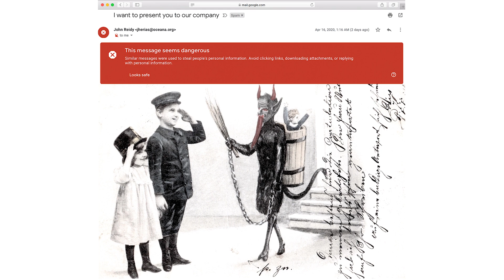John Reidy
Dialogue from a scam email in a spam filter.
Animation and music by Cory McAbee.
Voice of John Reidy by Willa Vy McAbee.